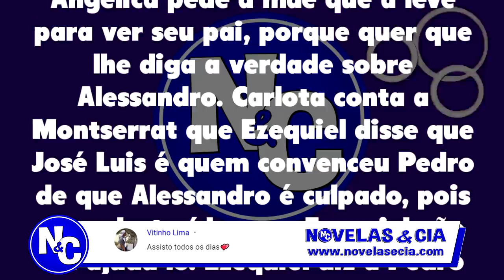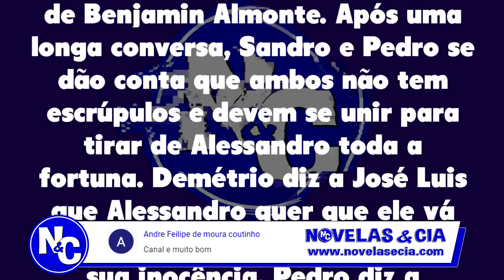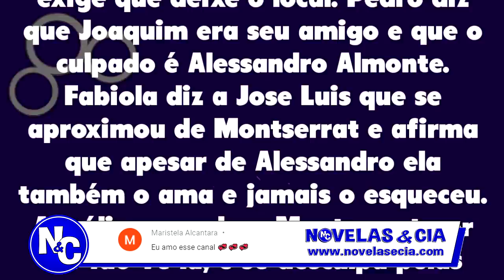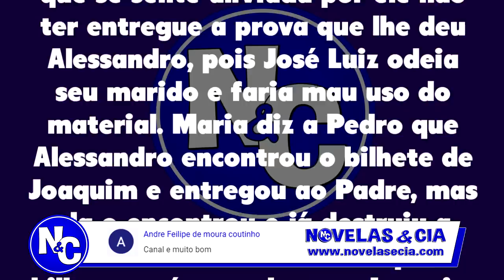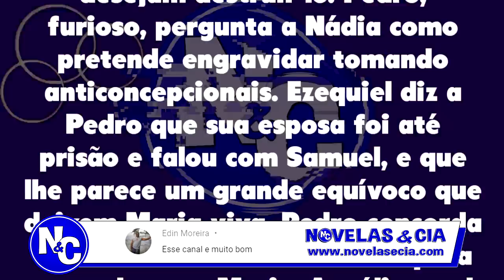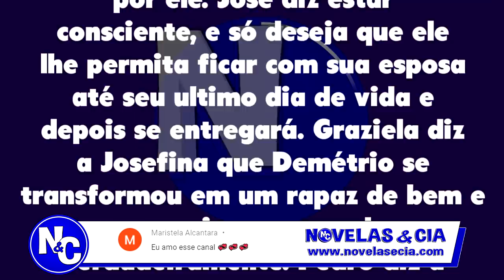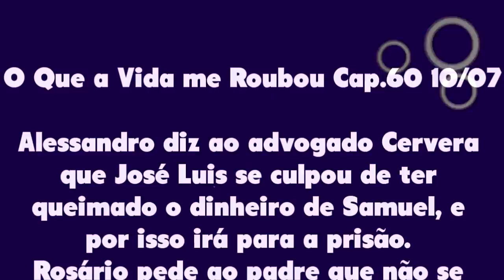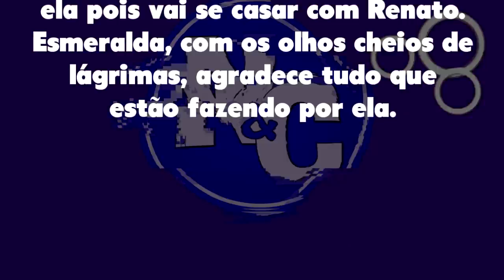O Que A Vida Me Roubou 06/07 a 10/07/20 - Resumo Semanal [Capítulo 56, 57, 58, 59 e 60]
Resumo da Semana da Novela O Que a Vida me Roubou de 06 a 10 de Julho de 2020